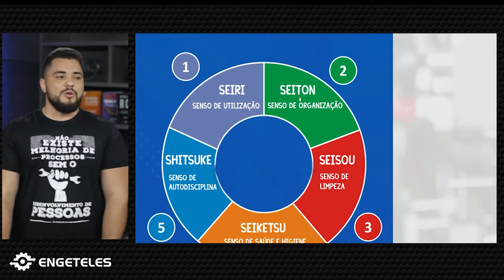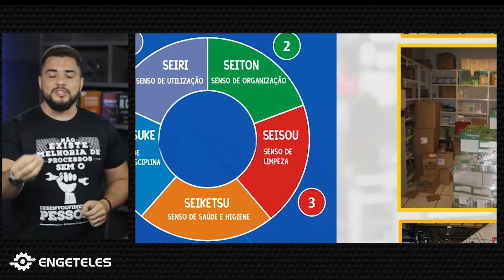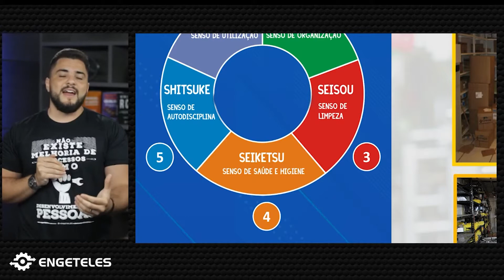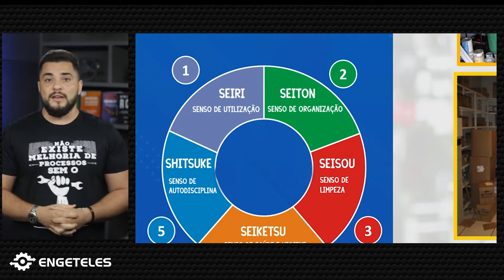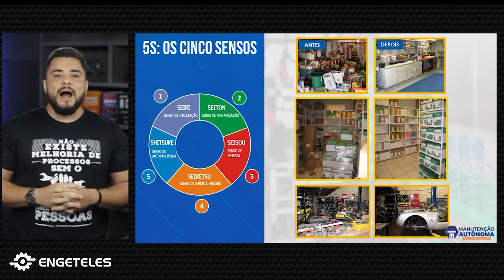O 5S como base para o TPM